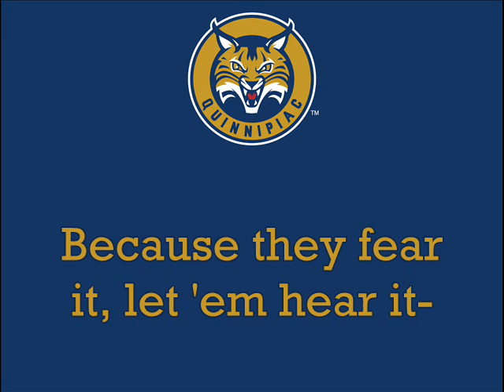Quinnipiac's "Bobcat Roar"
You notice? It is the only school in NCAA D-1 that begins with the letter Q, and it is part of the Metro Atlantic Athletic Conference.
This fight song was recently created in the past few years and it was introduced at Midnight Madness there. The private school located in Hamden, which is actually a suburb of New Haven, Connecticut and the campus borders has a road that leads to Yale.
The teams used to be named "Braves", but due to pressure by American Indians and NCAA, the name was retired in 2001.
The song if you listen closely, is like a mirror image- on line 1 there is a high point in the melody and used again on line 7. Lines 3 & 5 in the melody have the same notes also.
A note on stanza 3-it will be a bit difficult to sing-the word that will determine your mastery of singing the fight song is "underneath". If you mess up there, stanza 4 will be hard to sing also. Practice is definitely needed to timely sing along with the song on stanzas 3-4.
This was done as the Bobcats were MAAC champions in Women's NCAA Basketball in 2015. You like the song of the Bobcats of the Northeast? Comment nicely.